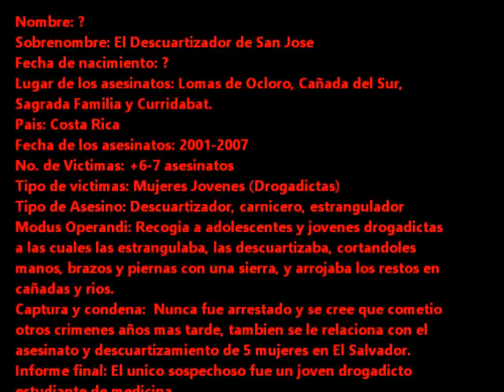ASESINOS EN SERIE DE COSTA RICA PARTE 1 DE 3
Estos vídeos recopilan información de asesinos en serie que hicieron historia en Costa Rica